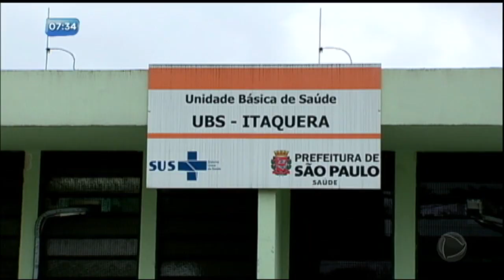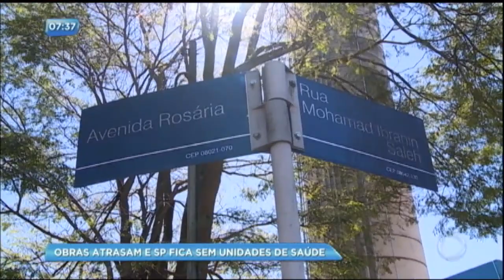Obras na área da saúde atrasam e comprometem atendimento em São Paulo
A ampliação da rede segue a passos lentos. Atualmente, existem 8 unidades de saúde em construção.